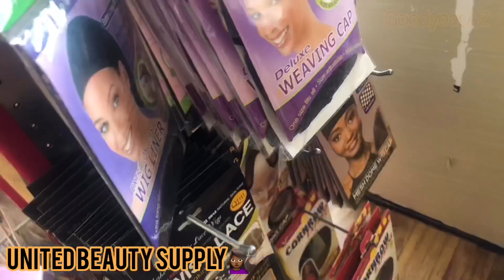PART 1 | ALL THINGS BLACK AZ | hair , make up, lashes, beauty supply store and more !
This is the Part 1 out of many of all things BLACK ARIZONA. I hope this helps !!!
@lashlashmeout  / Lash tech
@_BraidsbyQueen_ / Hair braider
@Terrificbeauty2 / make up artist 👩‍🎨/ braider
@therealtoshi / podcast / lash tech
@Crownedbymilaa / Hair
@Givenskincare / skin , facials, brows etc .

United Beauty Supply, Hair Extension & Wigs